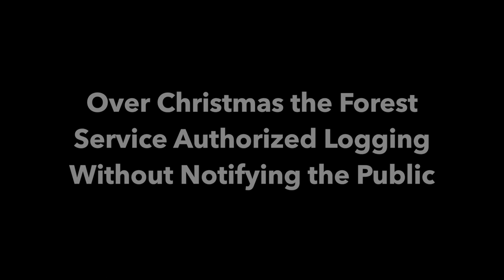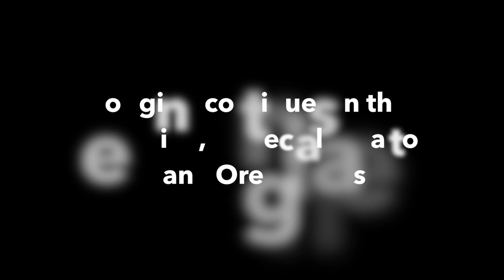Breitenbush Post-Fire Logging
The Forest Service told the public and landowners they would leave the area alone, but then they decided to log it right before Christmas with no notice and no opportunity for people to check how many green trees would be cut.